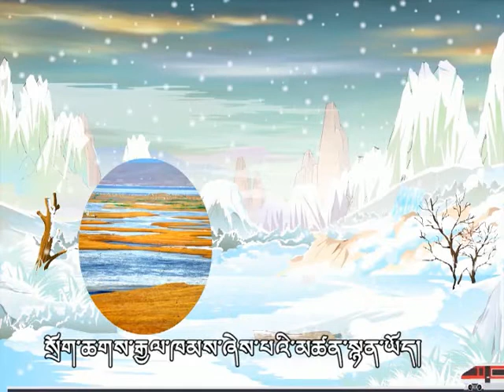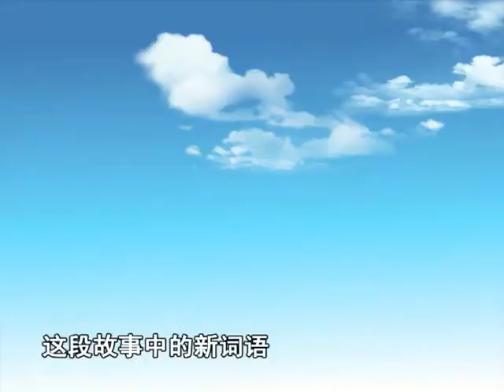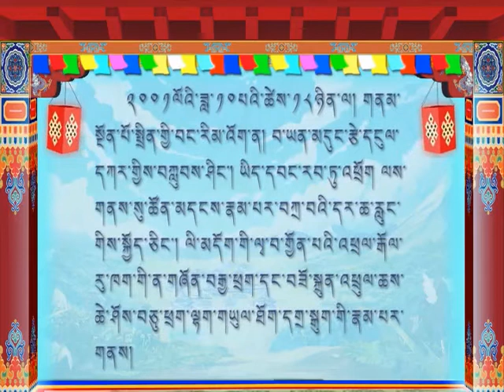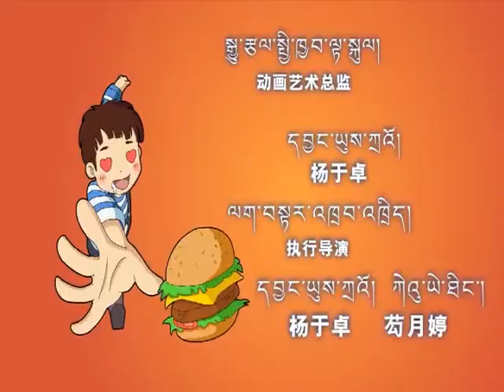[Learn Tibetan & Mandarin with Me སྐད་གཉིས་སློབ་ར།] -- ལྷ་སར་ལྕགས་ལམ་ལས། སྟོད།